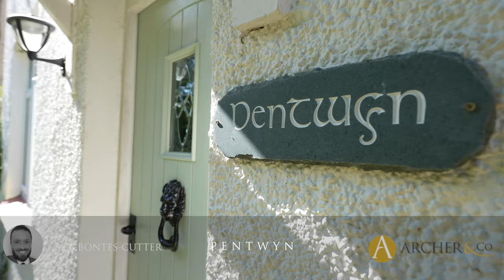Pentwyn | Archer & Co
Award winning Estate Agents, Archer & Co are delighted to present this home for sale in Monmouthshire. Ben Bontes-Cutter takes you on a guided tour of this semi detached house. Boasting generous accommodation over 3 floors and countryside views as well as a shepherd's hut in the rear garden. Parking to the front.

For more information or to arrange a viewing, contact your local office.